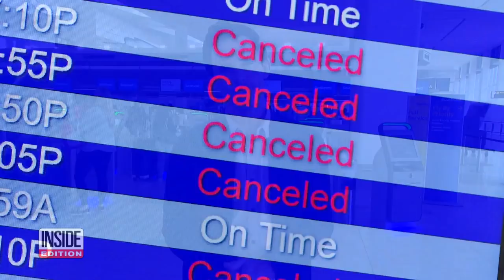Couple Gets Married Without Family After Flight Cancellations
It was supposed to be the happiest day of their lives, but that’s not how it turned out for Kimberly Romano and her groom, Kyle, when they said “I do.” Kimberly told Inside Edition that she got married without a single member of her family present after Southwest’s slew of flight cancellations kept wedding guests from getting to their destination. The wedding couldn’t be delayed, so Kimberly’s mom had to watch her daughter get married over FaceTime. The CEO of Southwest Airlines apologized.